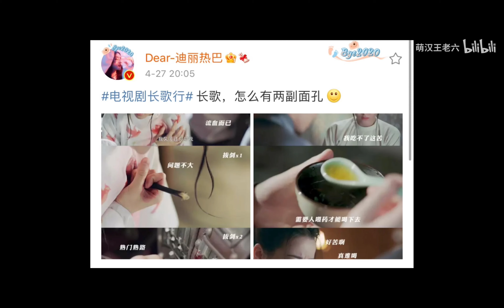[ENG SUB] 吴磊 Leo Wu / 迪丽热巴 Dilraba - Our Reba Pre and Post The Long Ballad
Comparison of Reba's demeanor pre and post Chang Ge Xing / The Long Ballad